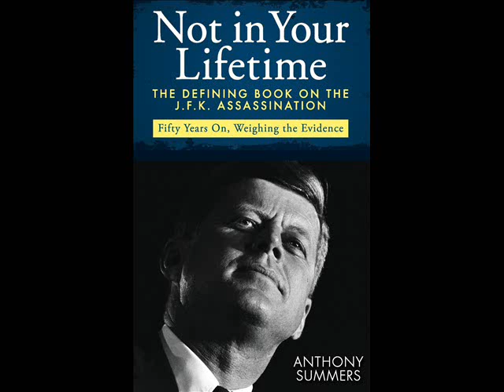INTERVIEW WITH ANTHONY SUMMERS (NOVEMBER 20, 2013)